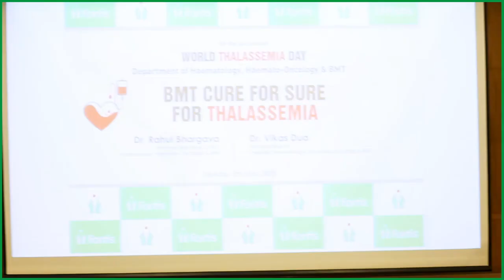World Thalassemia Day l Dr. Rahul Bhargava l Fortis Hospital Gurugram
On the occasion of World Thalassemia Day, an event was held at Fortis Memorial Research Institute (FMRI) where Dr. Rahul Bhargava, a renowned Hematologist, explained about the disease and how to prevent it. He shed light on the importance of early detection and diagnosis of the disease, as well as the various treatment options available. He also emphasized the significance of prevention through genetic counseling and testing, especially for couples who are planning to have children.
The event was attended by a large number of people from the medical community and the health partners. It was an informative and enlightening session that helped spread awareness about Thalassemia and the steps we can take to prevent it.